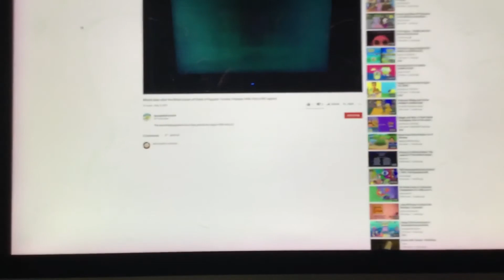The Last VHS tape with the Moaning Sound (Pull My Finger)